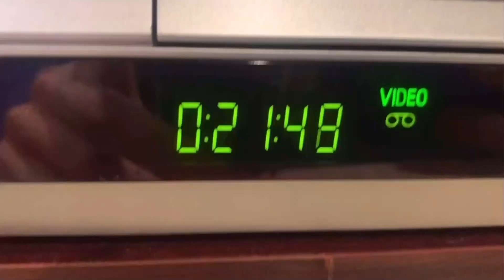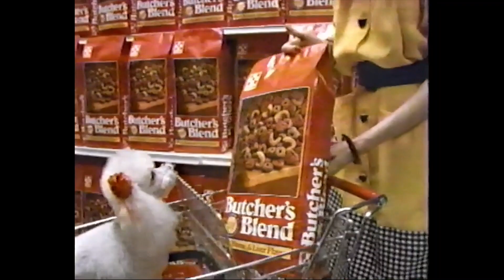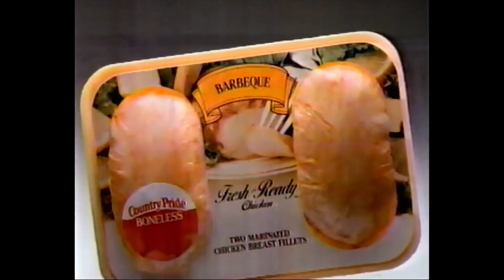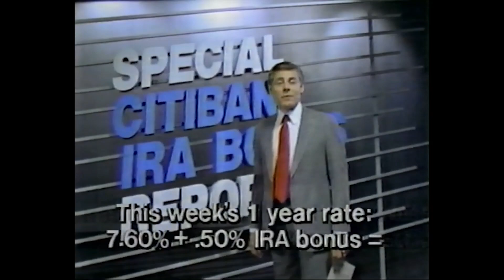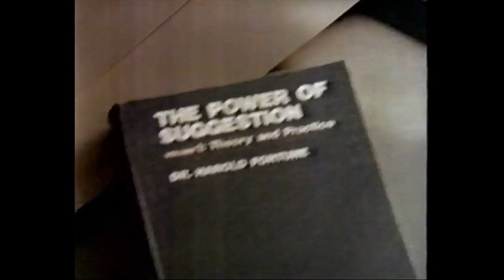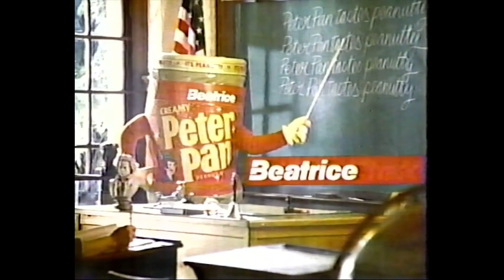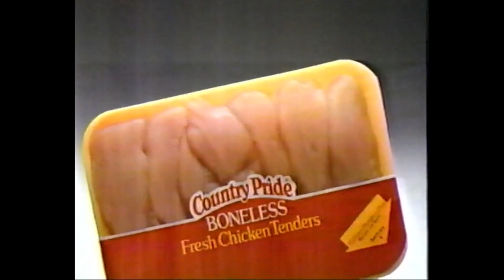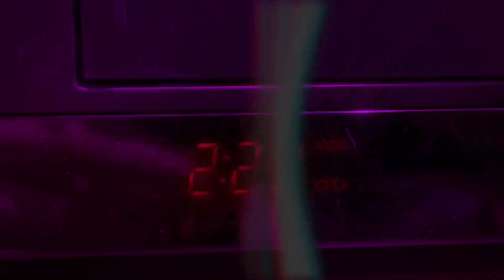WTEN Commercial Breaks (March 17, 1986)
Happy belated St. Patrick's Day! Here are commercials from the day of, even though the only thing related to the holiday is in one ID. Anyway, this was from an airing of The Thorn Birds, this time aired by WTEN itself (hence most of the local ads).

The promo shown on the thumbnail does not have a meteorologist. The previous year, Bob Kovachick left for Pittsburgh, and Arnie Rosen would come in by this point. (Dick Wood mentions him in a news brief, plus he's seen in another). That summer, WTEN junked this look in favor of the current "10" logo they use now.

(C) 1986 Knight-Ridder Broadcasting; WTEN is now owned by Nexstar Media Group. For educational and historical purposes only. We don't profit off this video.